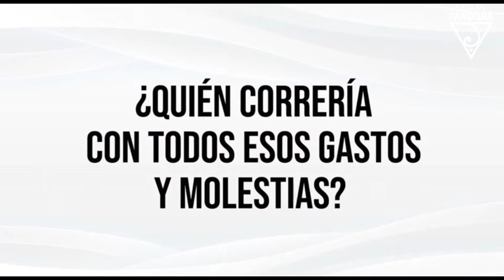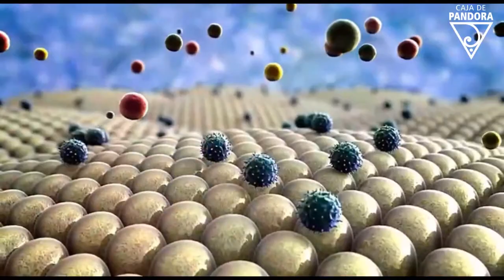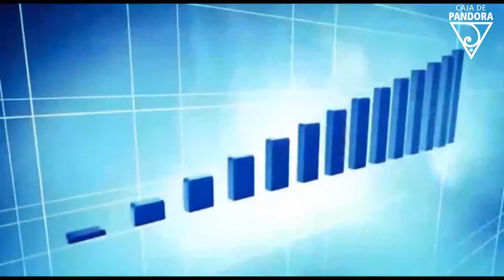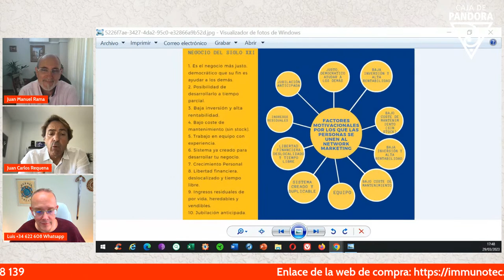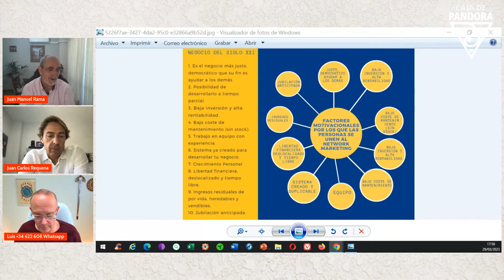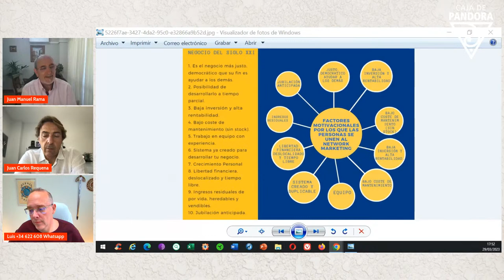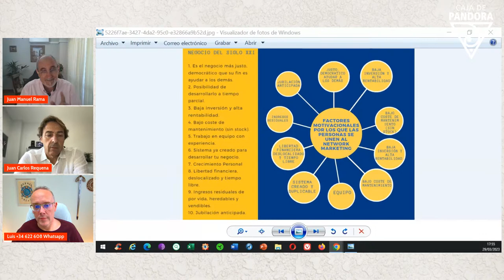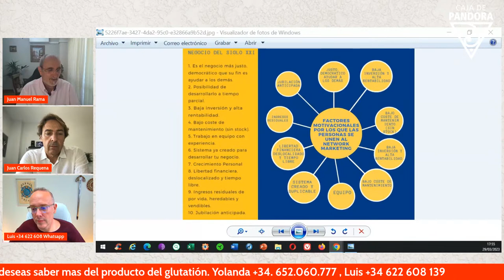Revoluciona tu Vida con el Network Marketing con Juan Manuel Rama y Juan Carlos Requena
PRECURSOR GLUTATION
Mándame mensaje de Texto por WhatsApp o Telegram si deseas saber mas del producto del glutatión Yolanda +34.
Te introduciremos en nuestro grupo de Telegram.
Vale para la salud y se puede conseguir en España, Bolivia, México, Colombia, Guatemala, Republica Dominicana, Perú, Ecuador, Portugal, Usa, Canadá, Irlanda, Inglaterra, Italia.

Entra en este enlace y veras enlaces de todo el ecosistema de la Caja de Pandora

DONACIONES
Aceptamos PAYPAL, Transferencia bancaria, BTC ( Bitcoins ), ETH ( Ethereum y Bitcoin Cash )

AQUÍ NOS ENCONTRARAS - ENLACES DE LA CAJA DE PANDORA